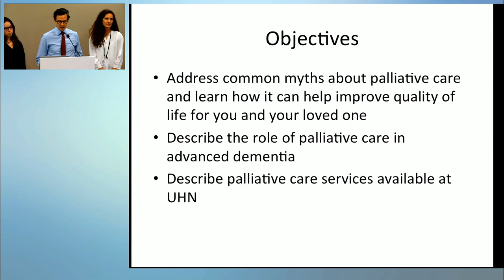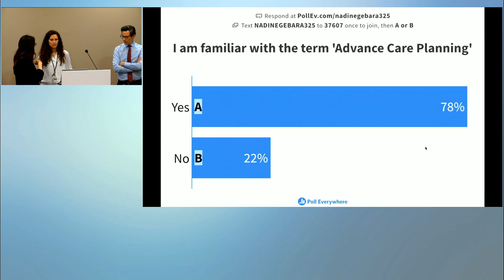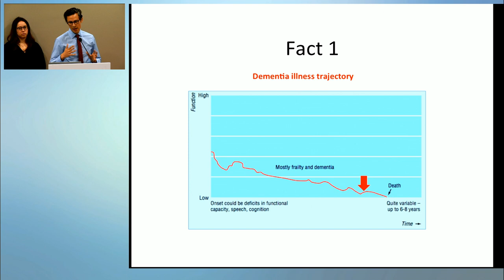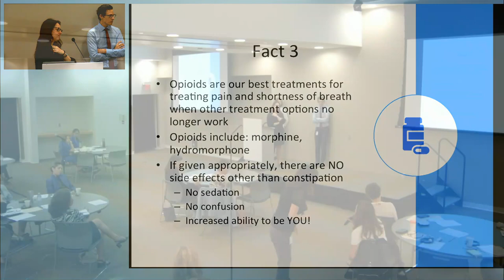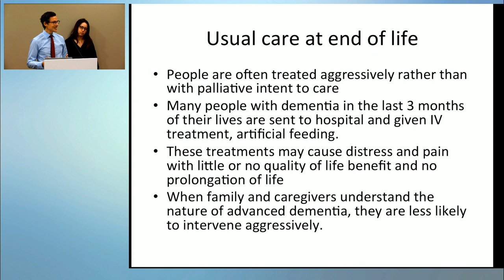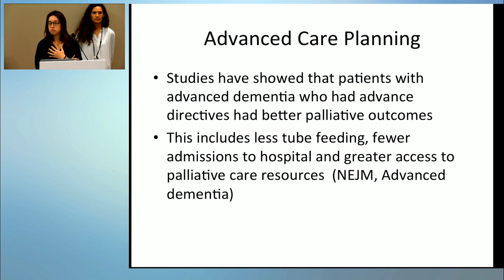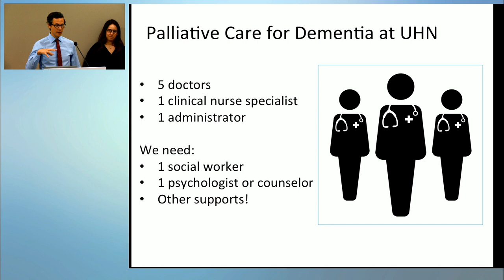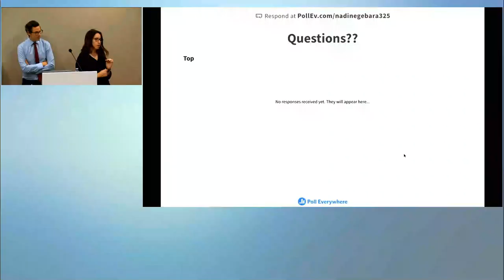Dementia Care Educational Workshop